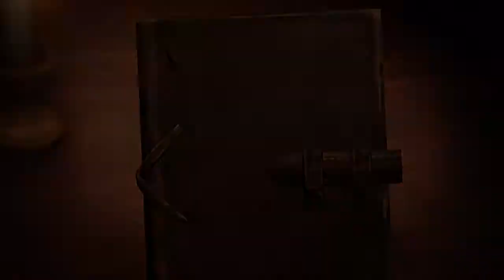Attack on Titan 2: Marching Orders Beyond the Wall (Scouting Mission 4)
Me and Annie's final Duo Mission for the moment in this Scout Mission!

Watch live on Twitch.tv/Murothuzad